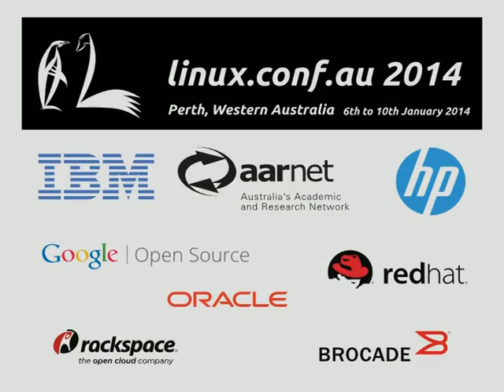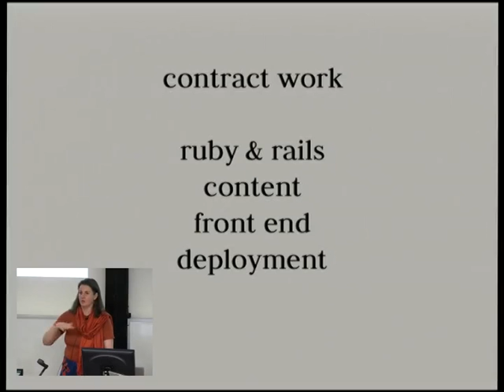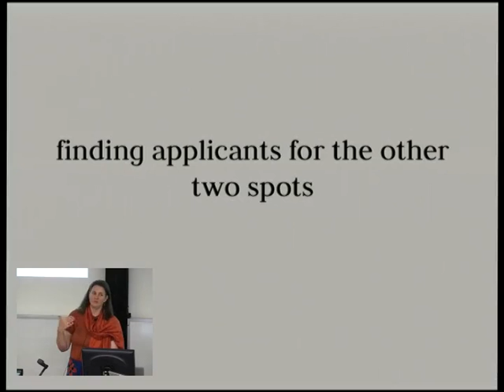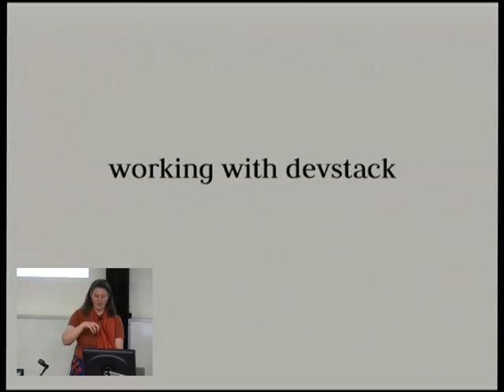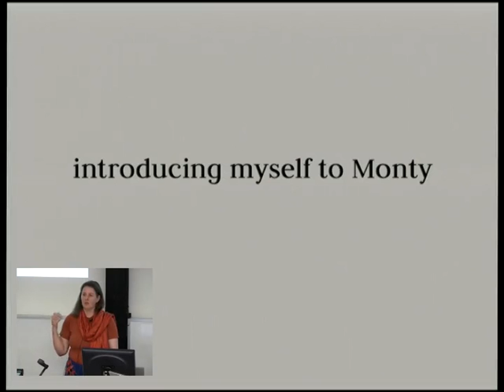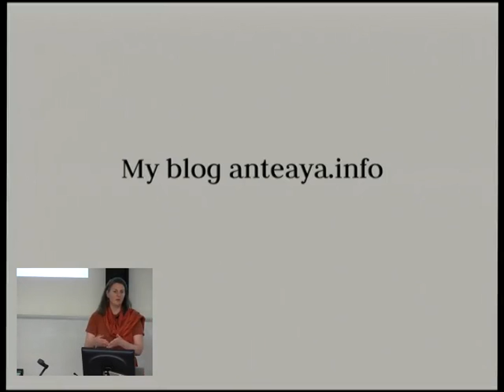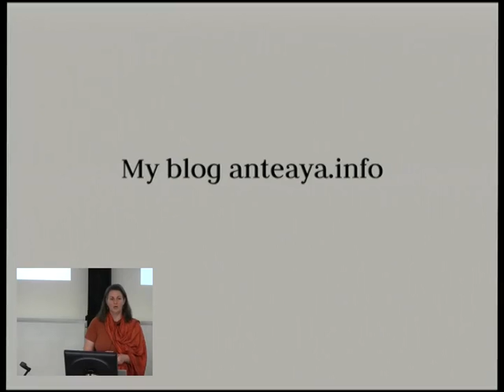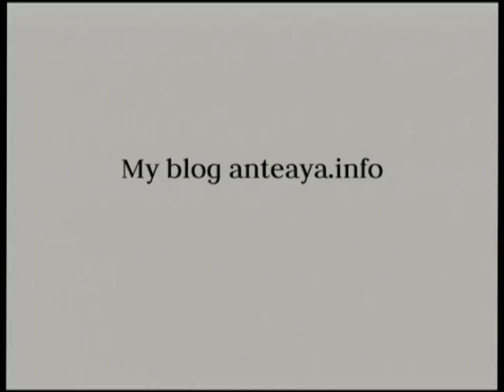GNOME Outreach Program for Women - My Experience by Anita Kuno